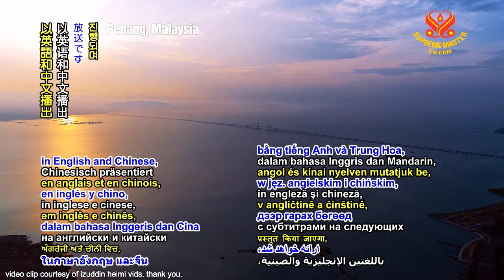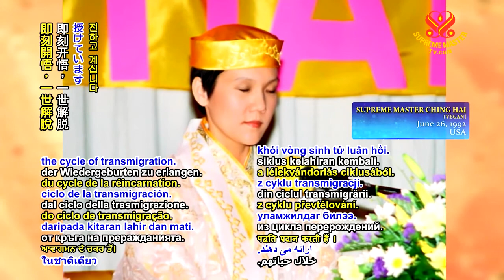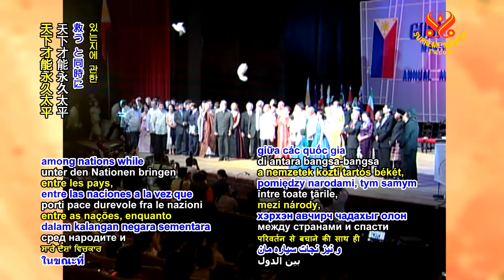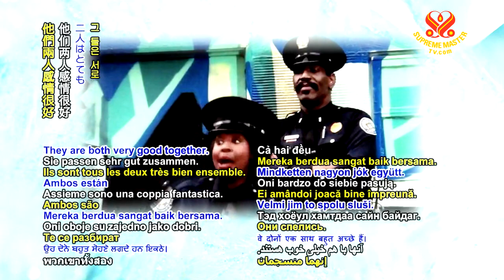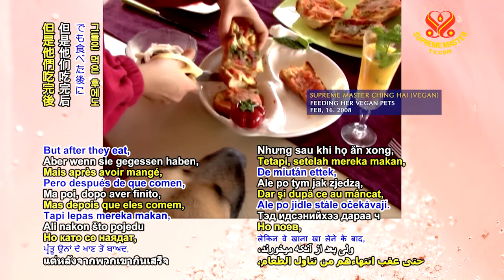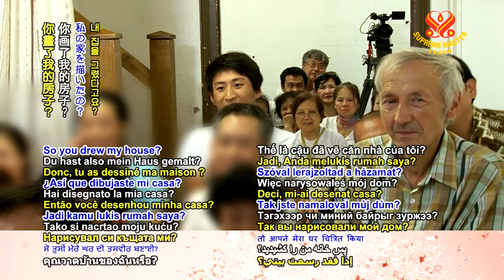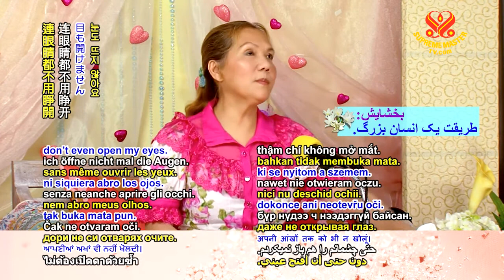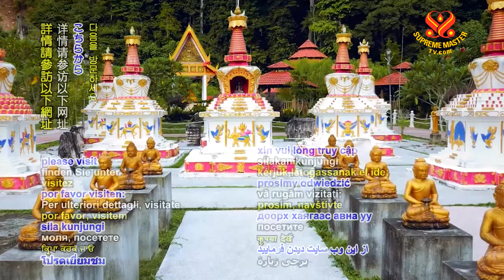Always Be Mindful of Your Connection with the Divine #1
Everything you do always be mindful of your connection with the Divine. When you drink, you also thank the god of water. And thank the purifying angels to make your water clean and make it beneficial to you. When you eat some food, you thank all the fairies and gods and godesses who tend the gardens, who tend the earth. Thank the Mother Earth. Thank the sun, the moon. Thank all. Everything you do, you always give thanks to Heaven. Every insect that comes your way, maybe he want to tell you something. Or the animals that come into your life. Or the trees that you are leaning on. Sometimes he’s telling you something. You just don’t hear it.